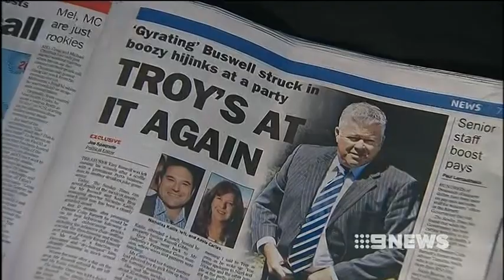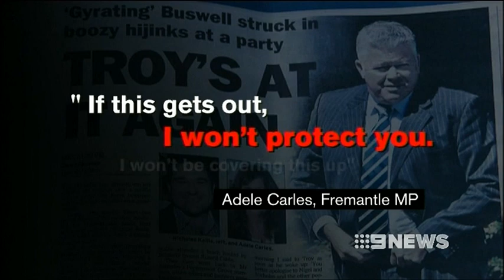Adelle Carles - "chairsniffer dryhumped a Kailis - you can't do that in this town"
jilted revenge or sad truth?